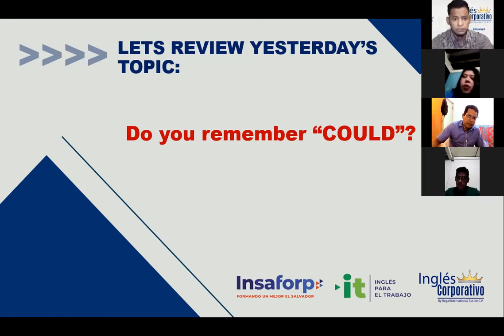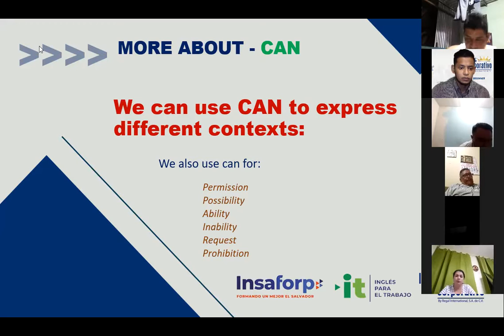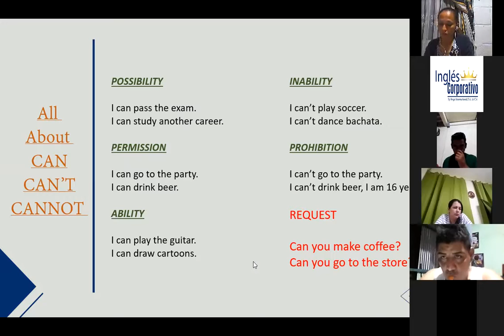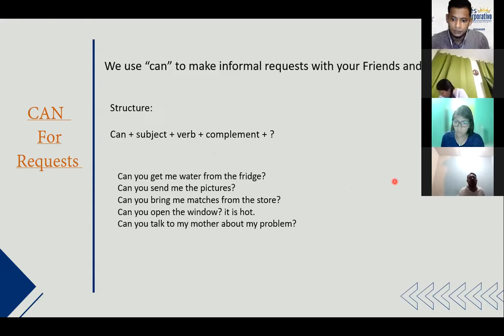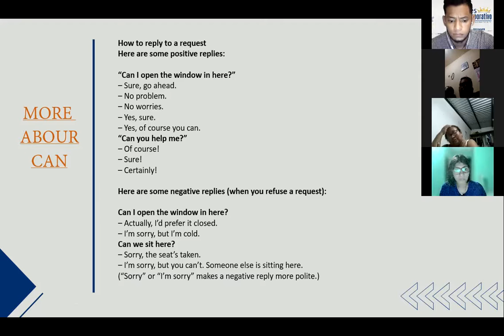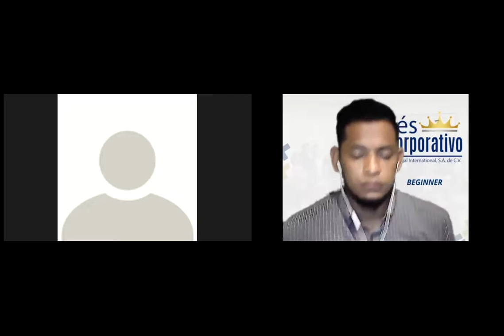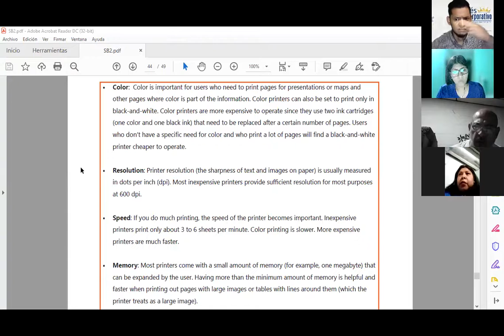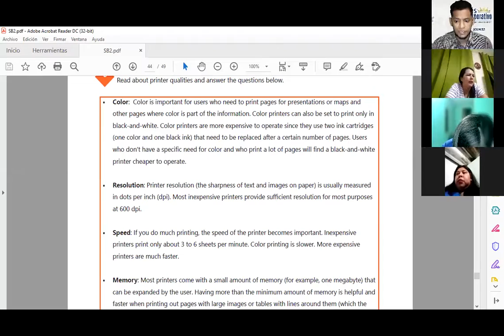Ingles Corporativo-Videoconrefence #19 How to use plug in.